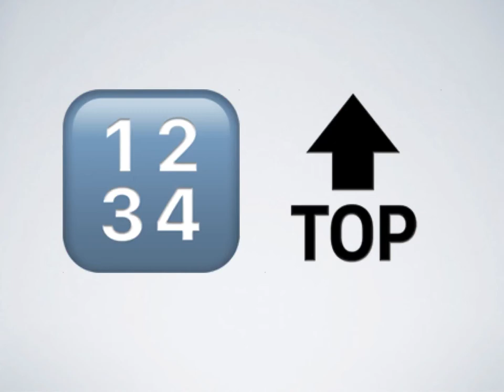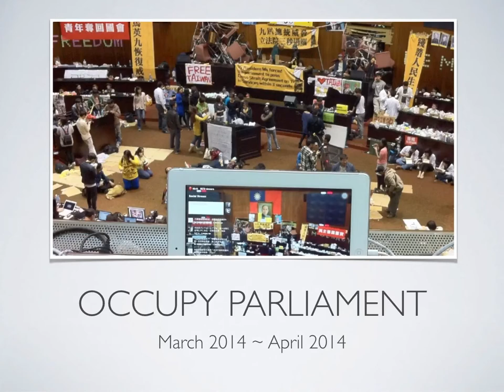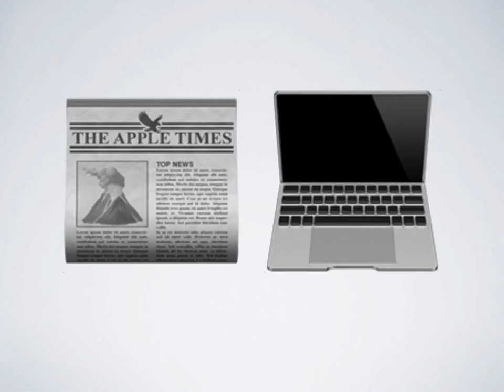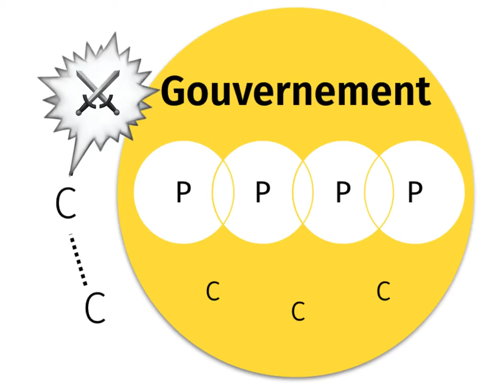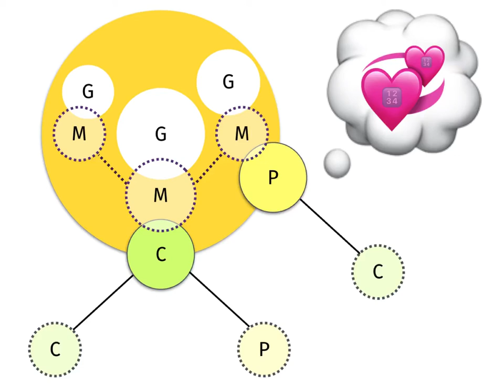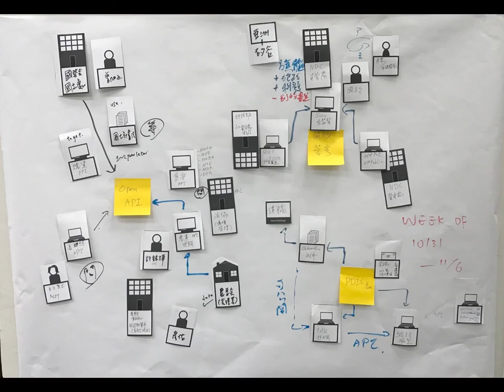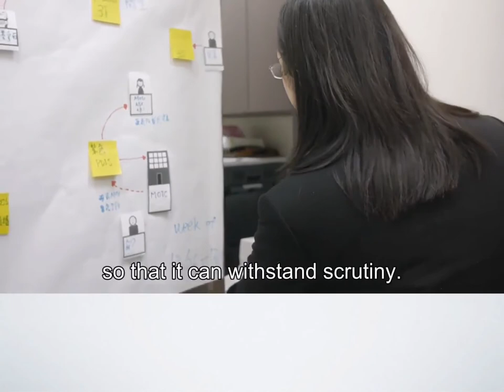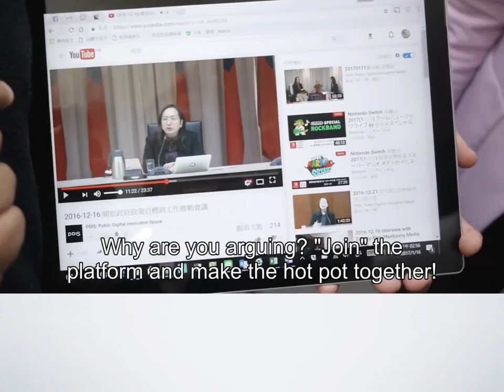2017-04-26 Keynote for TICTeC 2017